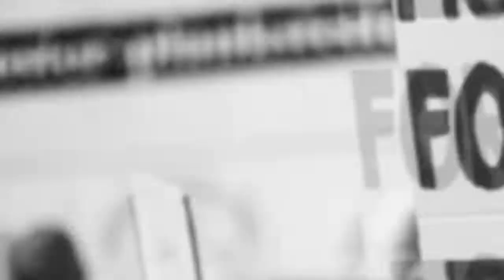ਨਾਮ ਨੀ ਮਰਦਾ || SIDHU MOOSEWALA VEER ZINDABAD || Neetu Moosewala